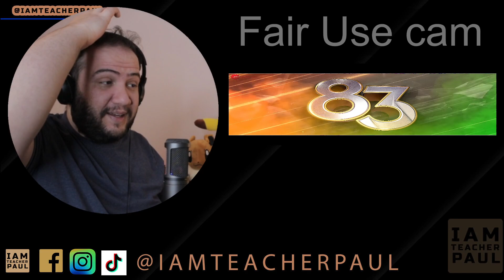Producer Reacts: 83 | Lehra Do | Ranveer Singh, Kabir Khan | Pritam, Arijit Singh, Kausar Munir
Today we react to: 83 | Lehra Do | Ranveer Singh, Kabir Khan | Pritam, Arijit Singh, Kausar Munir